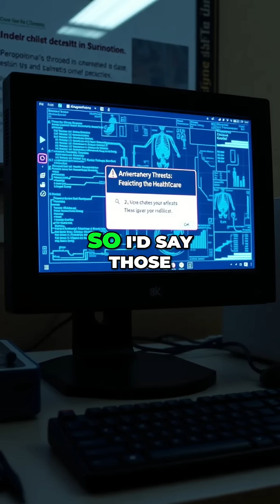IVD Machine Hacks: Tampering Risks & Patient Safety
Explore the critical cybersecurity risks threatening IVD machines in medical diagnostics.  Discover how tampering with these life-saving devices can lead to misdiagnosis and endanger patients. We examine real-world threats and their devastating consequences.